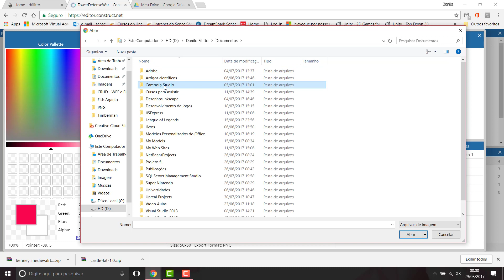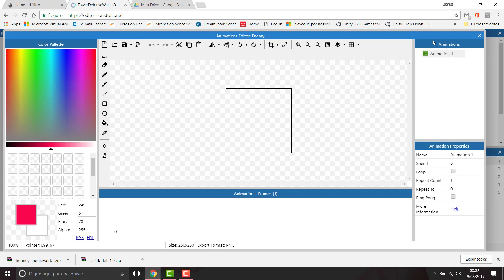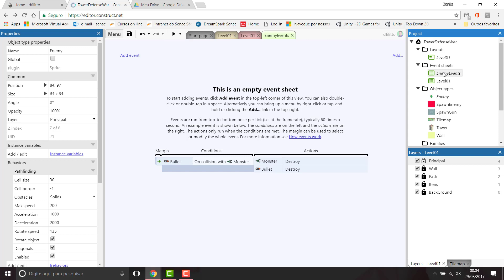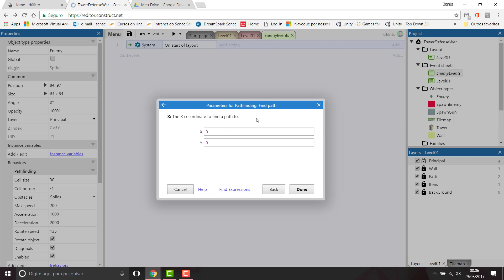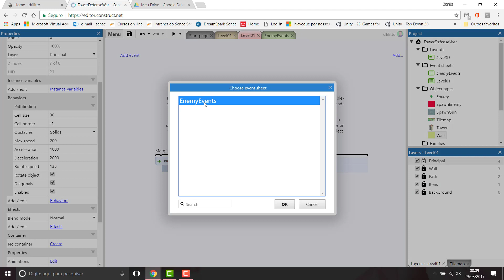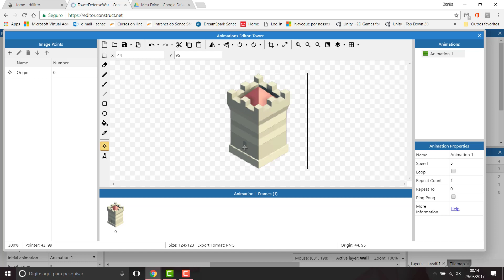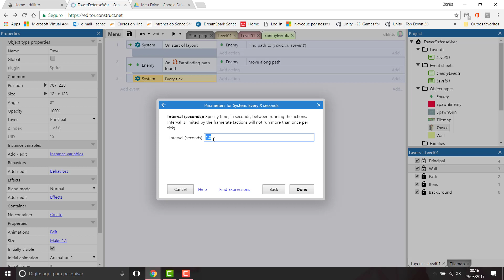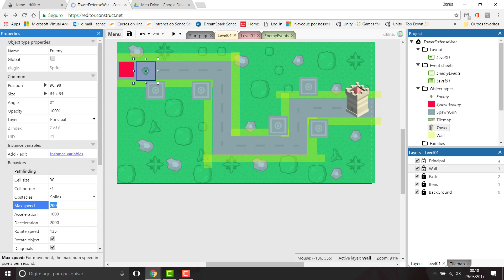Construct 3 # Tower Defense War - 03 Construindo o inimigo e a torre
O curso Tower Defense War tem como objetivo criar um jogo estilo Tower Defense. Tower defense, é um gênero de videogames de estratégia em tempo real. O objetivo de jogos de tower defense é tentar impedir que inimigos percorram por um mapa por meio de armadilhas para atrasá-los e torres que atiram neles enquanto passam .

A aula ensina como construir o inimigo e a torre.

Para acompanhar o projeto faça o download das sprites ou

Participe do nosso grupo dfilitto de desenvolvimento de software no WhatsApp Telegram

Participe do nosso grupo Make Indie Games de desenvolvimento de jogos no WhatsApp Telegram

Venha fazer parte do nosso clube de vantagens e ter acesso exclusivo a vídeos, tutoriais, cursos e muito mais. ) para se tornar um membro do dfilitto - clube de vantagens e ter todos os benefícios do nosso clube.